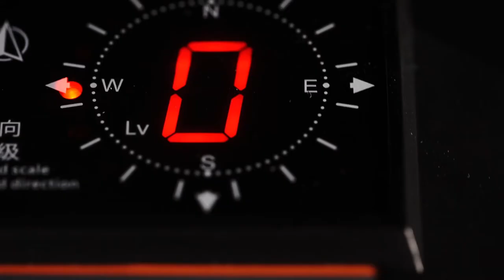new design super wind speed and direction instrument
We help protect cranes and lifting equipment under safety working condition with customized WTAU Load Moment Indicator(LMI), Safe Monitoring System, overload limiter, length angle sensor, load cell, anemometers, A2B anti two block device etc. For more, pls refer or whatsapp